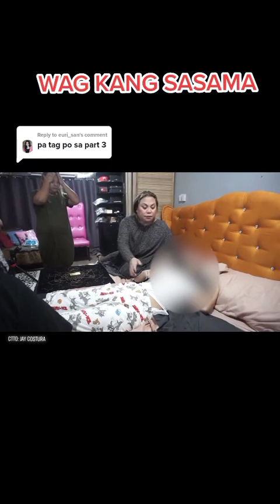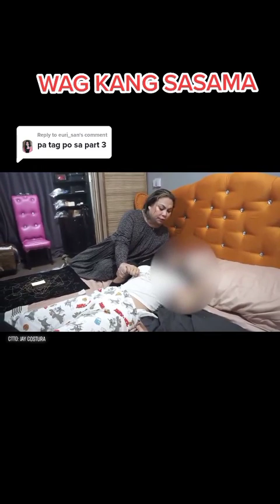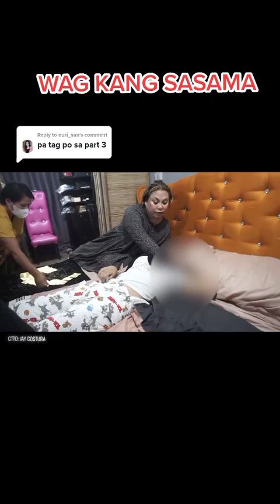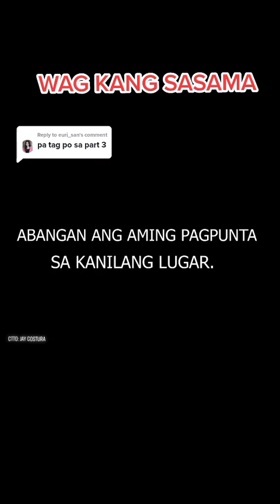WAG KANG SASAMA PART 3 | ctto Jay Costura